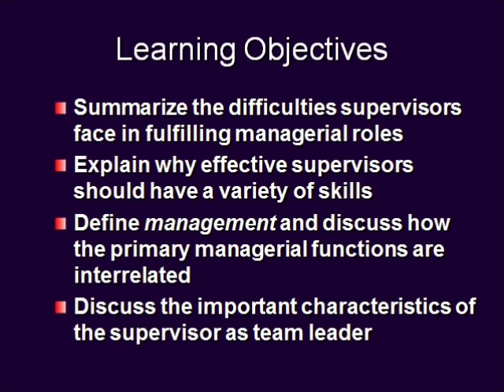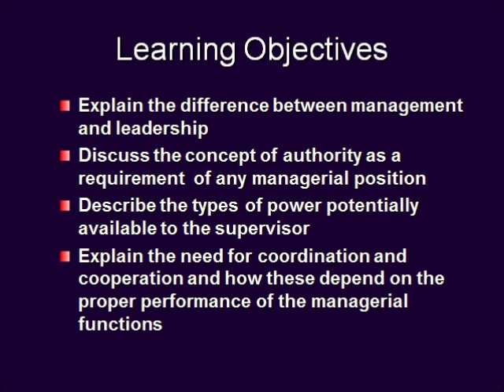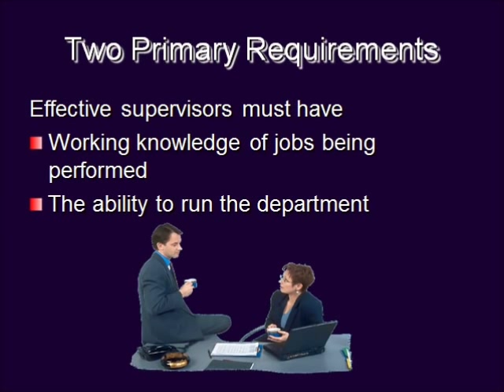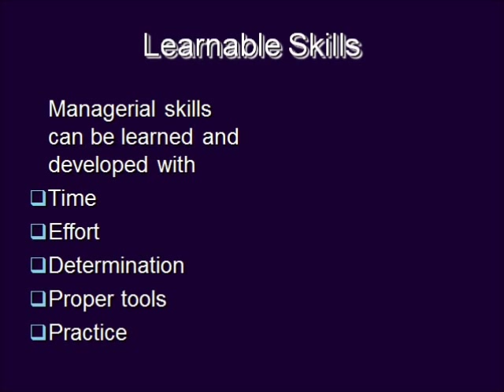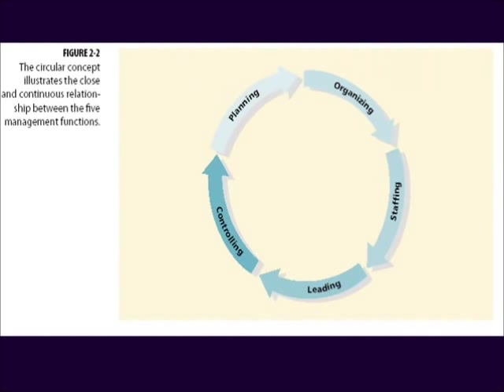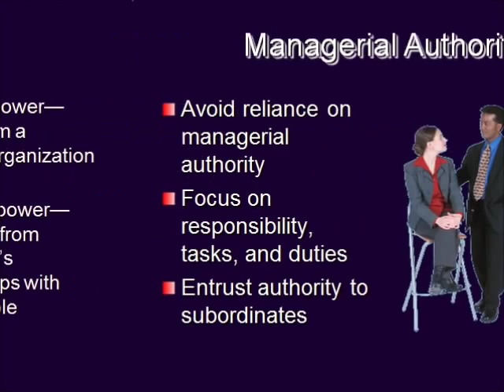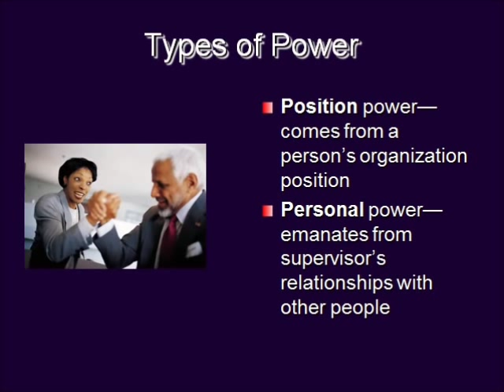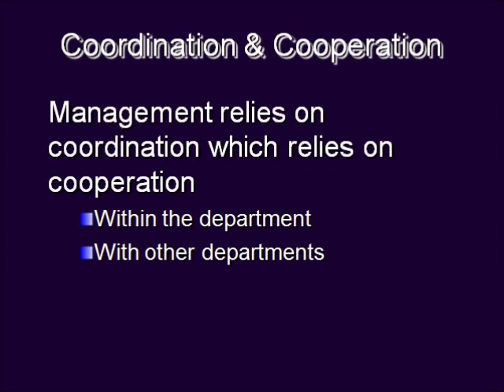The Managerial Functions - Chapter 2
Lectures for Chapter 2 on Managerial Functions